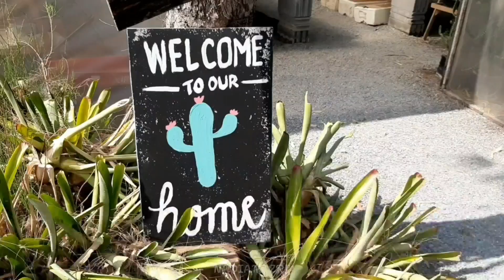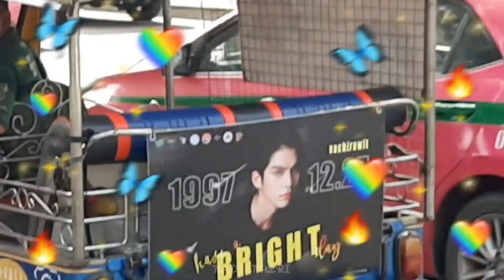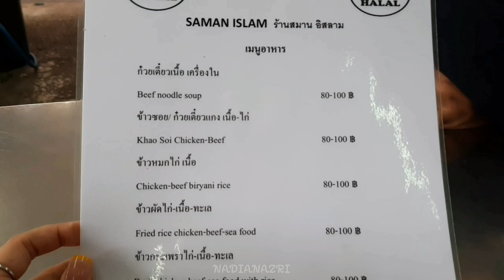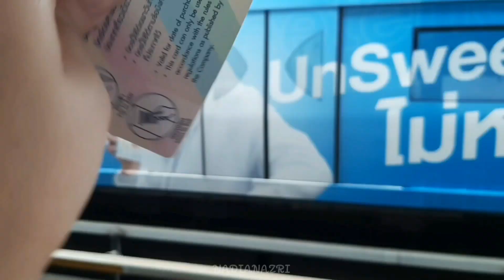NIGHT MARKET, CHINATOWN, FLOATING MARKET IN BANGKOK | PART 1 🇹🇭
Hi everyone! Sawadee ka. More video coming soon! Love you na ka!

See you on my next adventure journey!